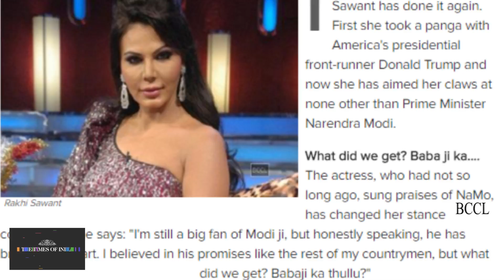Rakhi Sawant: Modi ji has broken my heart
Item girl and actress Rakhi Sawant has done it again. First she took a panga with America’s presidential front-runner Donald Trump and now she has aimed her claws at none other than Prime Minister Narendra Modi.The actress, who had not so long ago, sung praises of NaMo, has changed her stance completely. She said: “I’m still a big fan of Modi ji, but honestly speaking, he has broken my heart. I believed in his promises like the rest of my countrymen, but what did we get? Babaji ka thullu?”Not one to give up easily, Rakhi added: “Modi ji had said that he will bring black money back to India from all those foreign banks. But where is the black money? We are still waiting for it! The countrymen are still as poor as ever. Poverty is still a major issue for millions of Indians. Where are those achche din that Modi ji had promised? The fact is that we all are emotional fools and Modi ji played blithely with our emotions. And now we will have to suffer for next few years because we are the ones who played in his hands.”